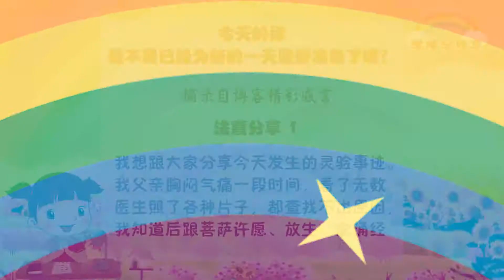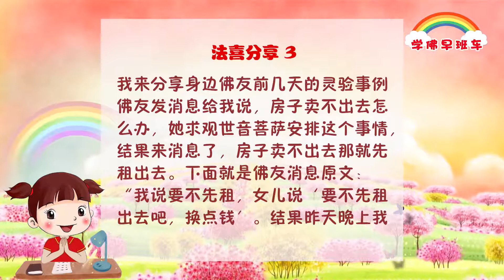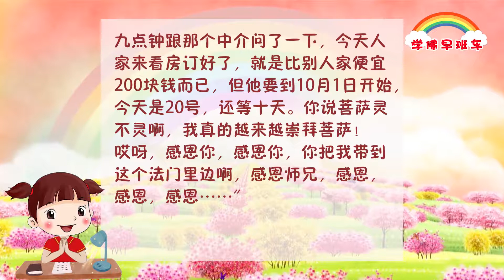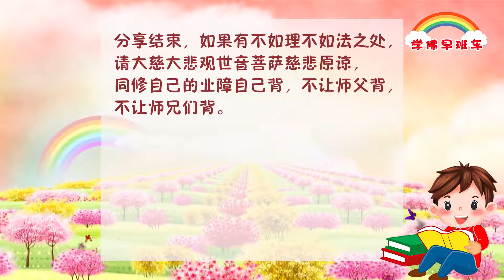学佛早班车视频 第207期